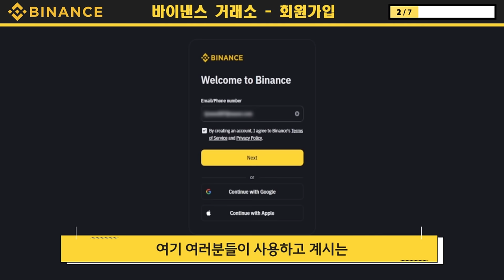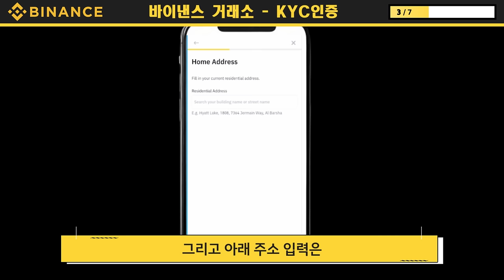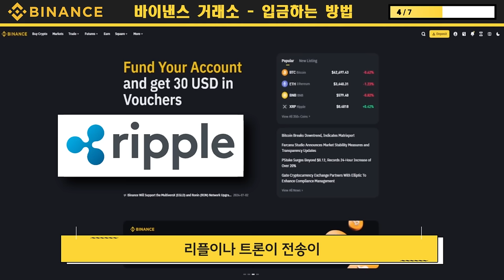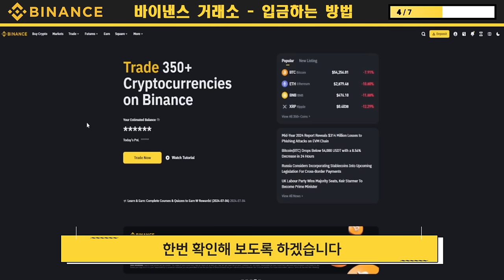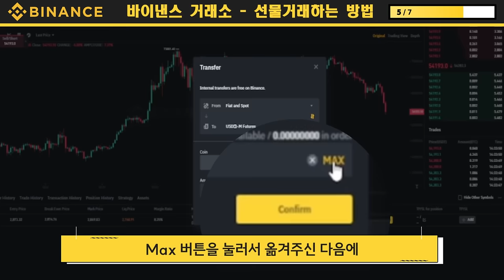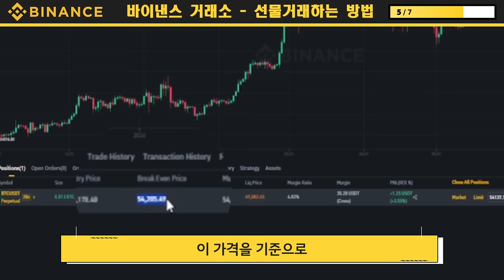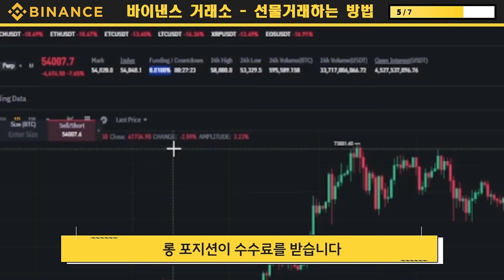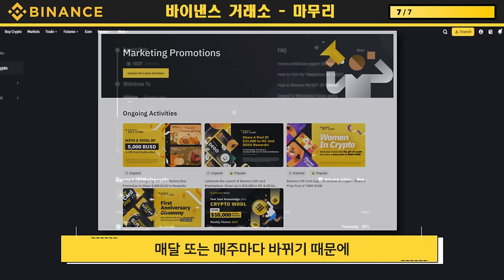코인 선물거래 하는법 (2024 바이낸스, 최신판)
▶ [바이낸스 평생 수수료 20% 할인 회원가입링크]

※신규 회원 대상 치킨이벤트※
신규 가입을 하고 100테더 이상 입금하신 분들은
링크로 연락해서 "코인선물 연구소보고 100테더 입금했어요~" 라고 본인 UID 같이 입력해주신 다음 치킨 기프티콘 꼭 받아가세요!!!

▶ [ 타거래소 사용법 알아보기!]

경제시장 상황에 맞춰 여러 분석과 코인 관련 뉴스들을 올려드리고 있습니다
경제공부를 해보고 싶으신 분이라면 소통방에 들어와서 정보 얻어가시길 바랍니다.

영상순서
00:30 회원 가입 하는 방법
02:25 KYC 인증,본인인증 절차
06:47 입금하는 방법
10:00 선물 거래하는 방법
19:52 출금하는 방법
19:55 원화로 변경하는 방법
22:25 마무리 및 이벤트내용